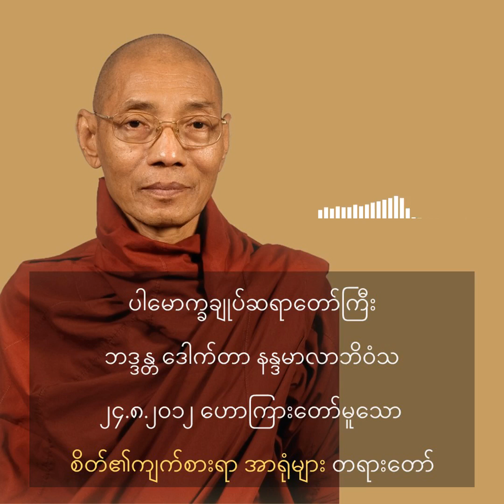ပါမောက္ခချုပ်ဆရာတော်ကြီး ဘဒ္ဒန္တ ဒေါက်တာ နန္ဒမာလာဘိဝံသ - စိတ်၏ကျက်စားရာ အာရုံမျာ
◼️ ပါမောက္ခချုပ်ဆရာတော်ကြီး ဘဒ္ဒန္တ ဒေါက်တာ နန္ဒမာလာဘိဝံသ
◼️  ၂၄.၈.၂၀၁၂ ဟောကြားတော်မူသေ
◼️  စိတ်၏ကျက်စားရာ အာရုံများ တရားတော်